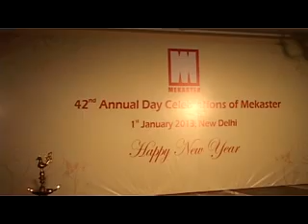Tujhse naraz nahin Zindgi Durgesh Tiwari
Durgesh Tiwari .
Pahla Prayash Tujhse naraz nahi zindgi